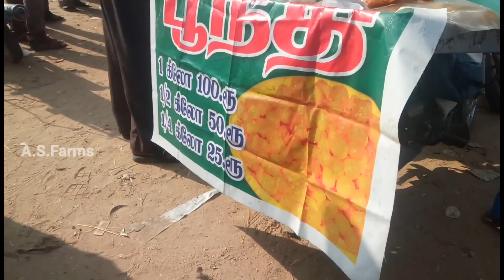Open Aseel Market | 1000's Of Pure Aseel Chickens For Sale At Kundharapalli,Krishnagiri | A.S.Farms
நாட்டு கோழி வளர்ப்பு முறை.

A.S.Farms and Foods.